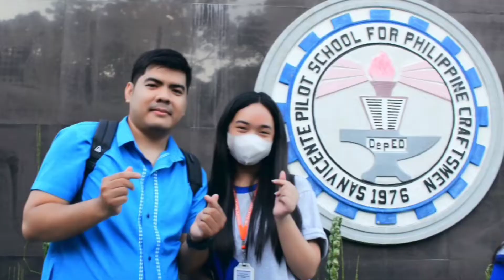11-Elizabeth Happy Moments